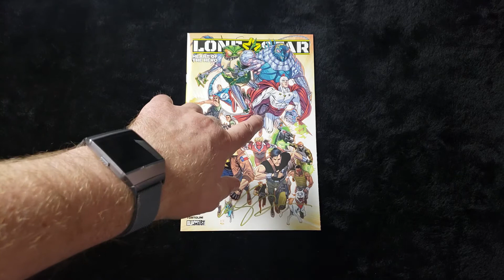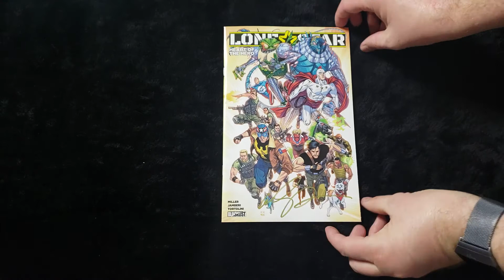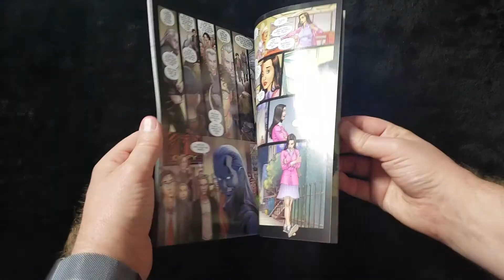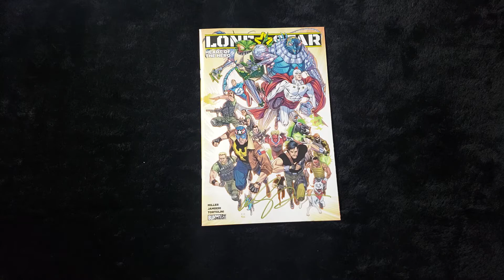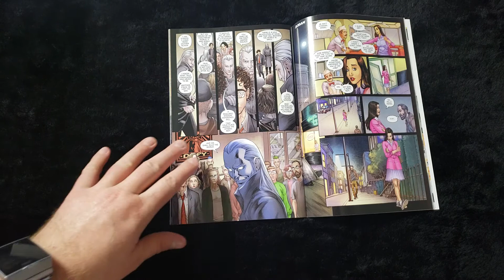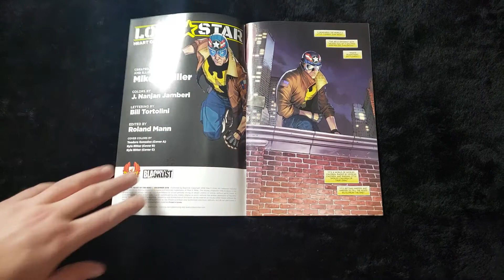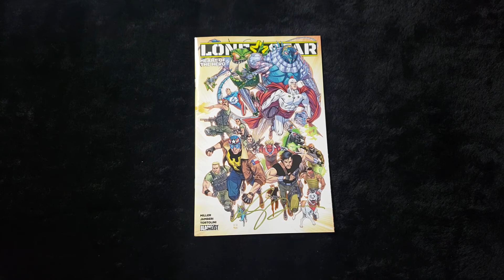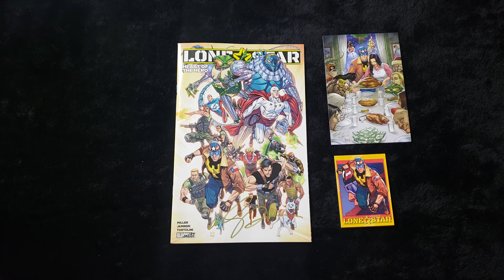Lonestar: Heart of the Hero - ComicsGate/Indiegogo Review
Lonestar: Heart of the Hero - A great book by a great comic book creator.

This whole book gets a 10/10. It's an excellent start to an intriguing story that has me wanting to read more.

The art is excellent; the action is excellent; the storytelling is excellent.

I really liked it.

If you were lucky enough to buy it, awesome. I'm interested in hearing what you think of it.

If you didn't back it...well, we're going to have to figure out a way to get this book out to more people. Maybe if enough people request it, we can get a second printing (hopefully less expensive).